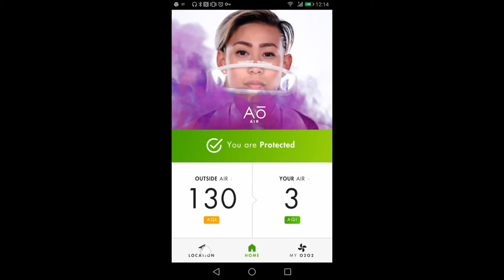Aō Air introduce the Atmos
Aō Air's founders introduce the Atmōs a unique solution to air pollution. We cover our mission, how it works, the science behind the technology, it's features and what it's like to wear.